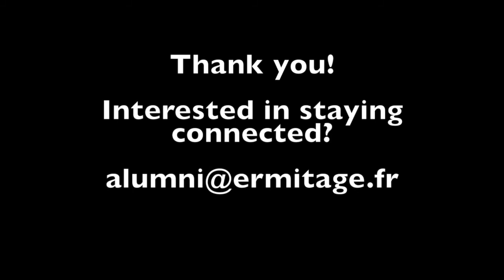Ermitage Alum from Northeastern Visits IB Students_Nov 2014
Ermitage Alumn from the IB Diploma Program class of 2014, Laurent F, visited future graduates. Laurent currently attends Northeastern University in Boston, MA in the United States and shared his reflections about how the IB Program at Ermitage helped prepare him for his transition to university.